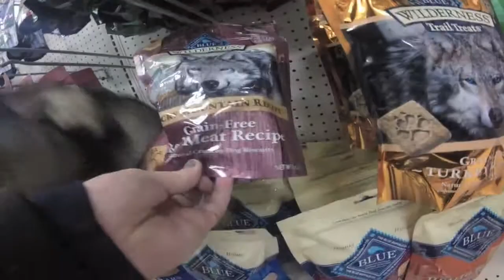Searching for treats - Sunday Short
Trip to our local pet store for some treats. No other doggies, sadly, but Colt had a blast.